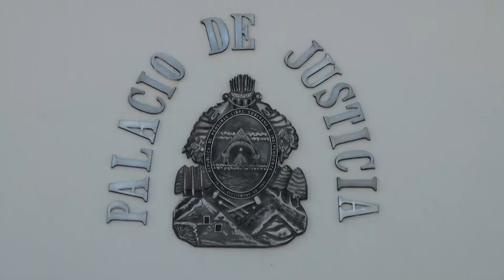AUDIENCIA FREDY NÁJERA